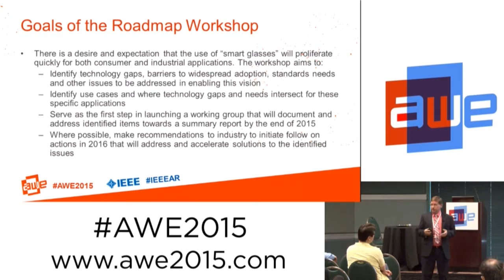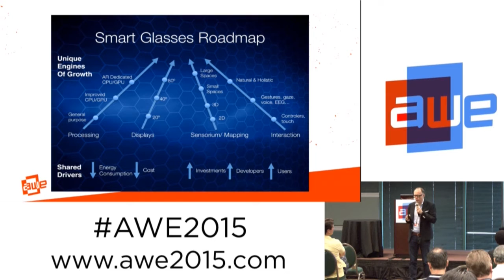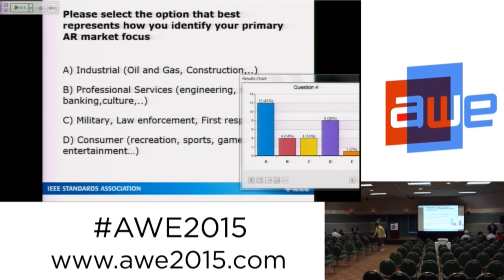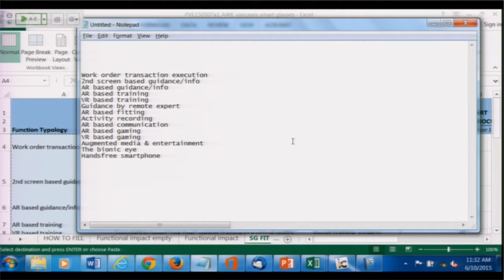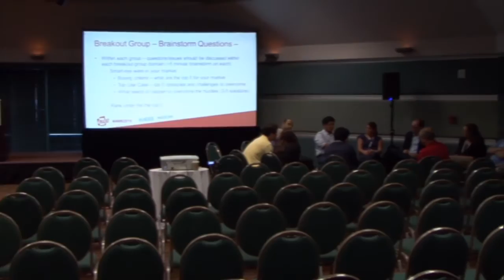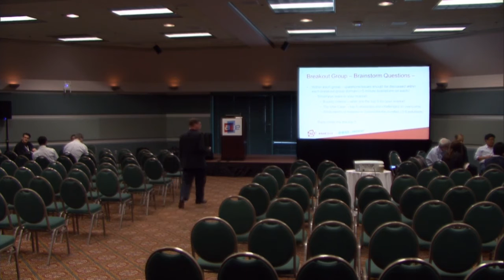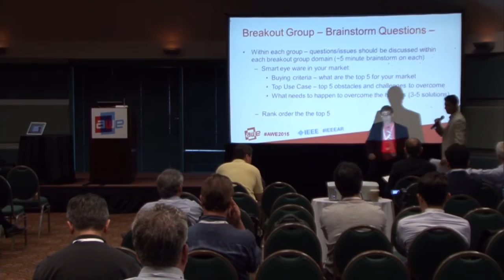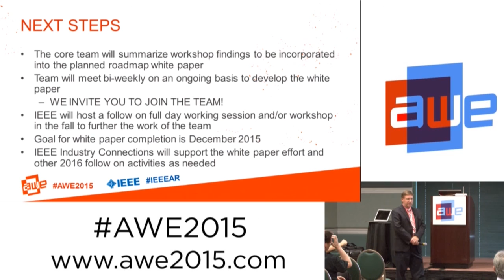Towards a Smart Glasses Industry Roadmap (Workshop) at AWE 2015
Join us for AWE’s inaugural Industry roadmap workshop as we build a community made up of industry, academia, and government who are convinced of the power and potential of augmented reality.
Vision:
The roadmap initiative is about defining industry key drivers and syncing timelines across multiple players in the augmented reality ecosystem. Similar roadmaps based on Moore's law have proven to accelerate their respective industries. The AWE workshop is about identifying the drivers (e.g. Processing, Displays, Sensors, Interaction), and predicting a timeline for their progress as a self fulfilling prophecy to accelerate the progress of the industry.

Primary Goals of Initiative:
Use Augmented World Expo 2015 as a springboard to kick off of a cooperative effort between companies, government, VCs, and industry organizations to establish smart glasses standards.
Produce white paper by December 31, 2015 that will be evangelized by the team across the industry

Agenda:
-Introduction to Workshop: Goals, Format, Agenda, Scope, Deliverables, -Ground Rules
-Smart Glasses Definition and Taxonomy
-Data Gathering: Challenges and Opportunities, Use Case Categorization, Adoption Forecast, Key Drivers
-Breakout Teams to discuss prioritized topics
-Breakout Group Presentations
-Summary and Next Steps

Organizing team
Ori Inbar (AugmentedReality.org), Rudi Schubert (IEEE Standards Association), Peter Verstraeten (Augnition), Ron Padzensky (Augmera), Josh Kvavle (SPAWAR Systems Center Pacific), Dr. Jörg Stöcklein" (Fraunhofer).